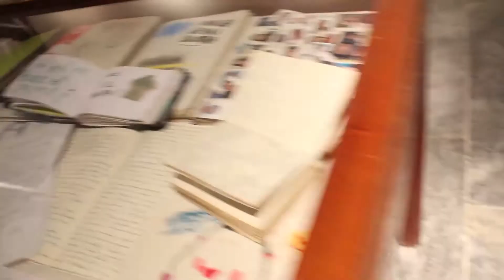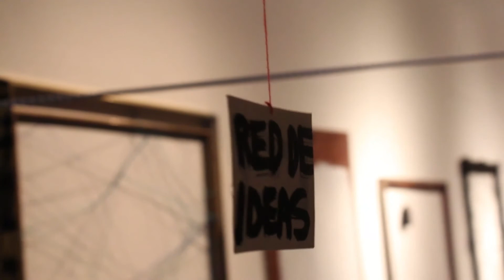¿Y tú de dónde eres? - Redes que conectan - MariaManuelaM4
Hola!!

Con mucha alegría hoy comparto un poco de ésta instalación performática interactiva que coloqué en la Fundación Celarg, en Caracas, Venezuela en 2016.

Esta instalación efímera e itinerante, ya ha recorrido varios espacios en el mundo!

Experimentando "el arte del encuentro"

Agradecida con Mayi Rizzo, Marcelo Rodríguez, Angelito, Alejandro Noguera, Michelle Cifuentes, y la gente del Celarg, quienes me apoyaron en el montaje, producción y registro de esta vivencia.

En las paredes hay algunos de mis cuadros, y experimentos con marco.
En las mesas, estan expuestos, varios de mis cuadernos sketch,
y una muestra de lo que llamé " arte cavernícola",
que son objetos que creé en una experiencia de aislamiento en un entorno natural. Entre esos objetos, se encuentran pinceles hechos con materiales naturales, como semillas y ramas.
Durante el tiempo que duró la exposición se hicieron varias actividades que invitan al encuentro, tales como música en vivo, juegos con la tela, juegos de escritura, como un cadaver exquisto.
Mandarinas, que era la fruta de estación, estaban a la disposición de los espectadores, quienes eran bienvenidos a disfrutar un rato en "la sala de de estar" que agregamos, tomando entonces el espacio como Nuestro!

"Redes que conectan" invita a pensar en lo unidos que estamos, en esta red, a veces invisible, y de la cual, de pueden adherir más y más cosas.

En este caso, la instalación se llamó ¿Y tú de dónde eres?